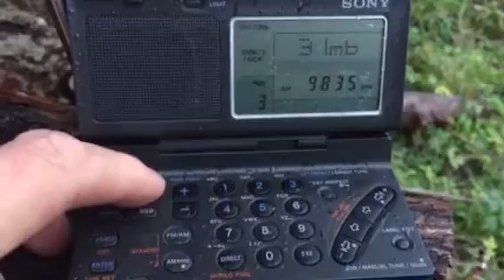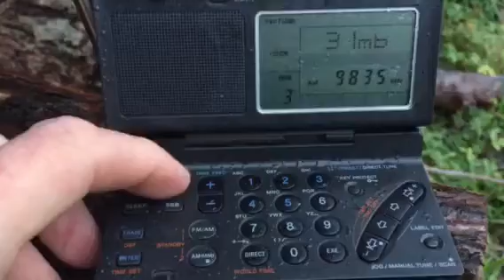Sony ICF-SW100 outdoor test: RTM Sarawak FM 9835 KHz Malaysia (presumed)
I decided to take a trip to the woods today to test the Sony ICF-SW100 with a 10 metre auxiliary wire, away from the usual household QRM. The weather turned within 10 minutes of arriving and my SW100 got a bit wet, but otherwise performed very well. This is the first time I've ever heard RTM Sarawak FM. Reception improves when the sync is used about halfway into the video. Signal heard at 15:40 hrs UT on 28/11/15 in Oxford, UK.